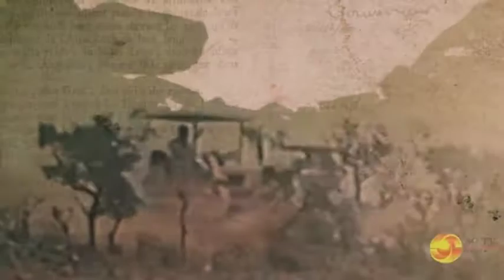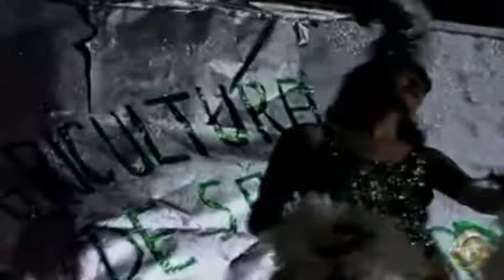Edição História - Programa 13